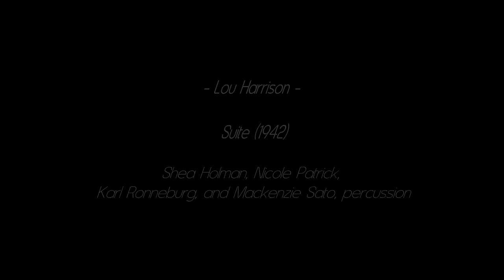Dan Piccolo: Lou Harrison - Suite I 2015-01-13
Dan Piccolo
Second Dissertation Recital
January 13, 2015
Hill Auditorium, University of Michigan

Lou Harrison
Suite  I.

Shea Holman, Nicole Patrick, Karl Ronneburg, & Mackenzie Sato,
percussion

Audio by Dave Schall
Filmed by Dave Schall and Cory Robinson